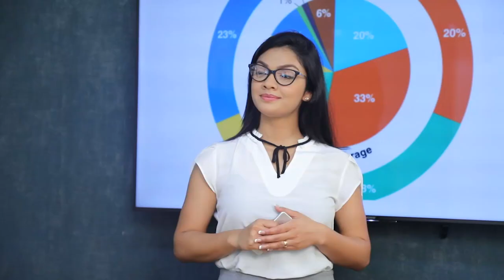මේ එක්සත් ජාතික පක්ෂයේ ස්වර්ණමය යුගයි. | Breaking.lk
මේ එක්සත් ජාතික පක්ෂයේ ස්වර්ණමය යුගයි.